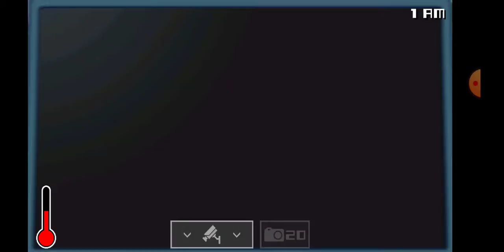one night at flumpty is back and a lot more scarier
0:00 intro
1:27 birthday boy
2:05 jumpscare
5:21 red guy
8:00 jumpscare 2
10:22 jumpscare 3
10:25 outro